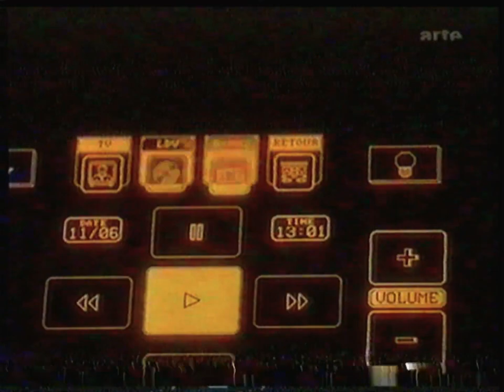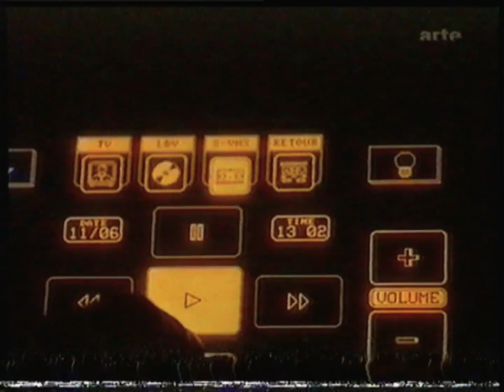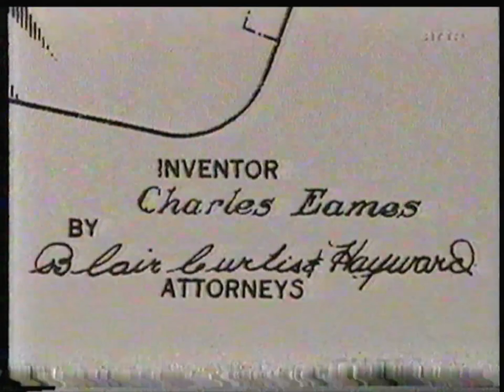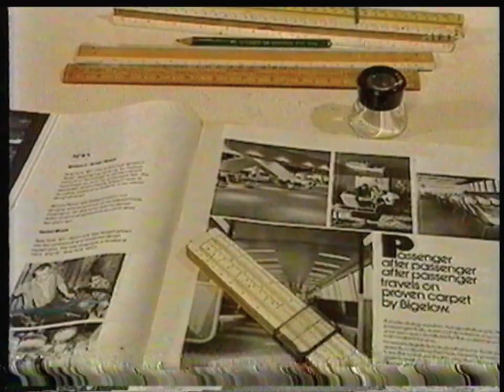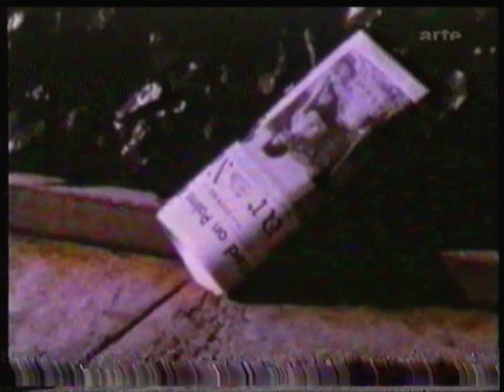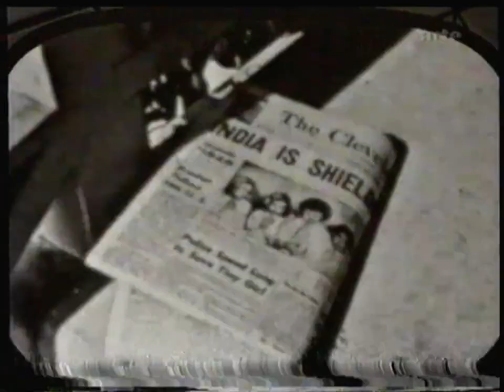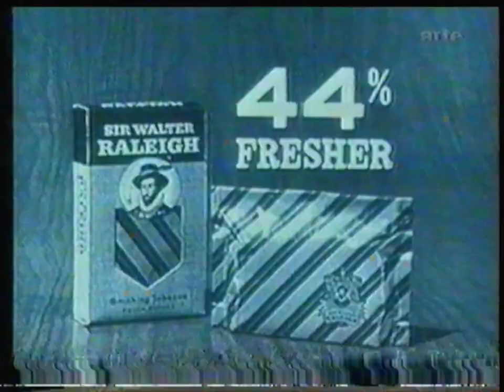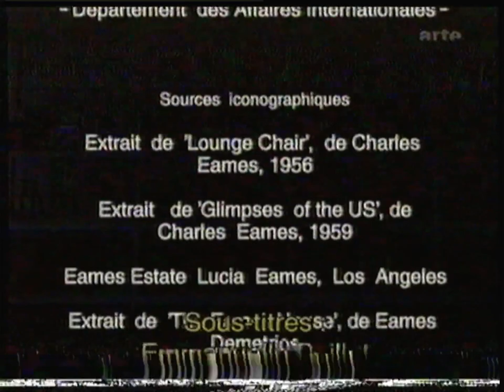Arté - 15 Novembre 2003 - Design "Le Lounge Chair"